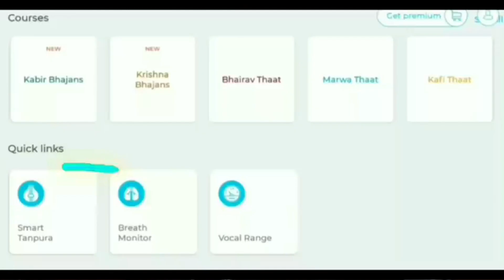इस टेकनीक से होगी आपको सुर की समझ - समझें आसानी से 100% गारंटी | Harmonium Tips for Beginners